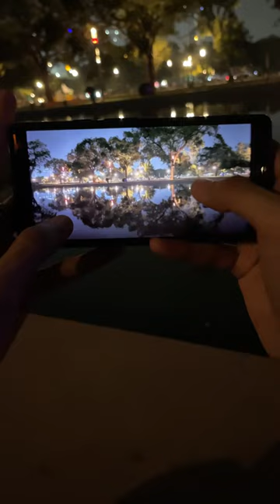Nightography 📸 Google Pixel 6A - Night Sight 🤯💯 Check this out!